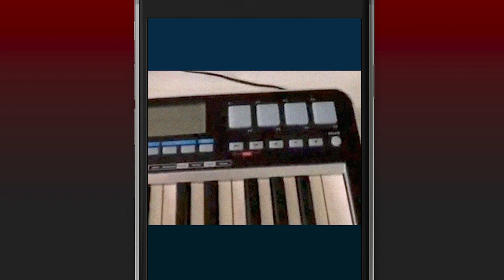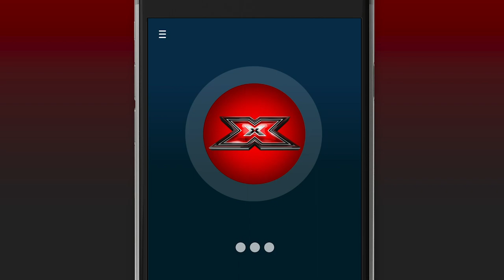NOICISIAMO X Factor 2020 parte con i video provini del pre-casting (Clip)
X Factor 2020 si prepara a partire e lo fa raccogliendo i sogni della sua giovane community di talenti. XF2020 ha aperto i nuovi precasting chiedendo di inviare dei video registrati a casa, immagini magari imperfette ma calde: alle spalle dei ragazzi pareti piene di poster e adesivi, il loro ambiente più familiare, e lì un microfono, uno strumento musicale, in qualche caso una specie di piccolo studio di registrazione artigianale.

Migliaia i video-provini arrivati per dire a tutti che noicisiamo.

[Video Credit Ufficio Stampa SKY]